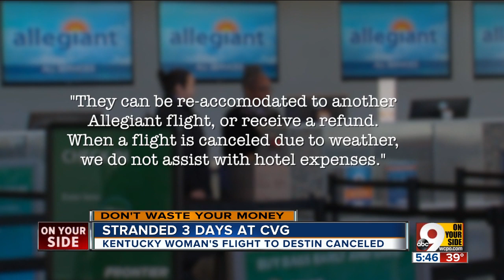Woman Stranded at CVG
Thousands of Cincinnati-area travelers fly the discount airline Allegiant because its flights to popular vacation destinations are often half the price of Delta's. However, one couple has a caution for anyone flying a deep discount airline after spending a whole weekend stuck at the Cincinnati-Northern Kentucky International Airport.